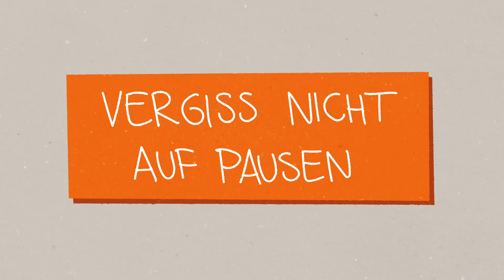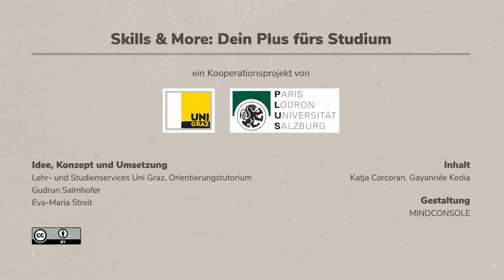Motivation und Ziele setzen Teil 3 | iMooX.at